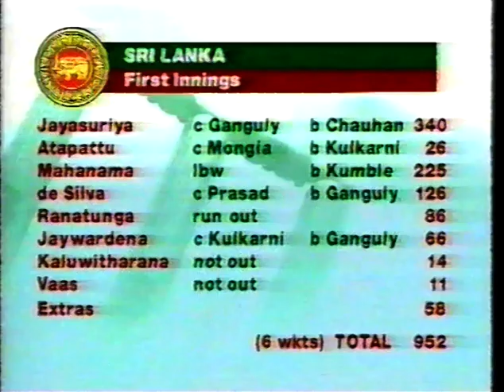WASIM AKRAM ON HIS 257* & WAQAR YOUNIS PAKISTAN v ZIMBABWE TEST 1 DAY 4 SHEIKHUPURA OCTOBER 20 1996